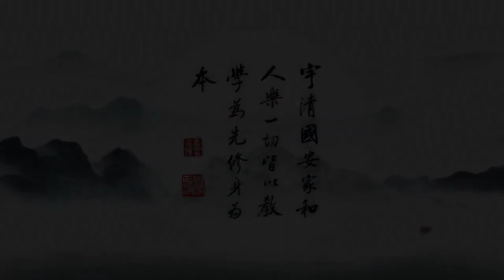成德法師 字幕 20230225（67）一條龍師資培訓班